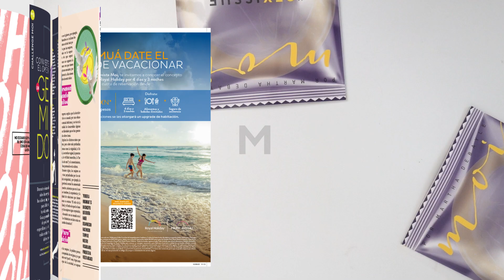Revista Moi | Edición septiembre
Somos la revista de Martha Debayle.

Desarrollo personal y aprendizaje sin dolor. Tu dosis diaria de amor, tips de salud, consejos de pareja, ciencia y carcajadas. Se lee moi, pero TúDiMuá.

Todos los martes y jueves tenemos ConsultorioMoi en vivo a las 8:00 pm y un video nuevo cada lunes. ¡No te los pierdas!

Recibe RevistaMoi en la versión impresa mensual, te la llevamos a la puerta de tu casa.